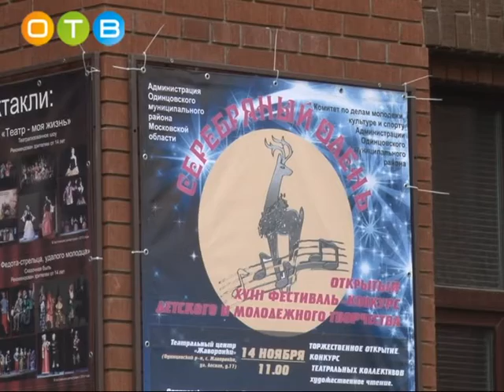Фестиваль детского и молодёжного творчества «Серебряный олень» в Жаворонках